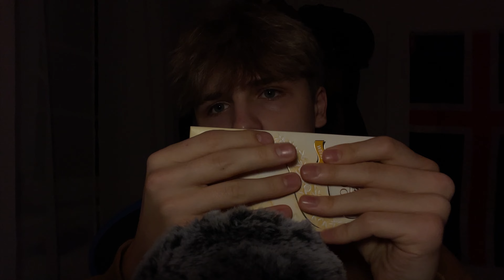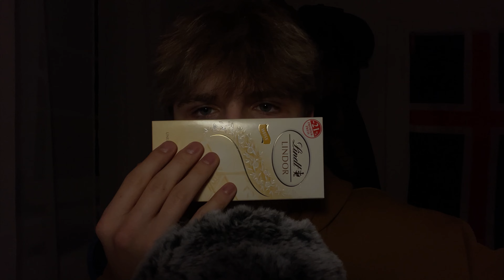ASMR IN THE DARK 🌀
👉👀 1€ patreons get exclusive vids! :D

i am not a minor! I am old enough to record & upload videos on YouTube, no minor is shown in this video